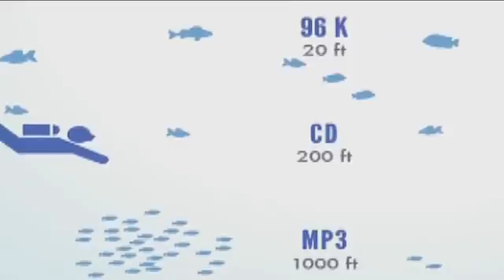Coolest inventions: Pono music